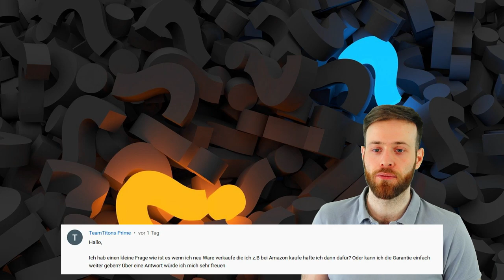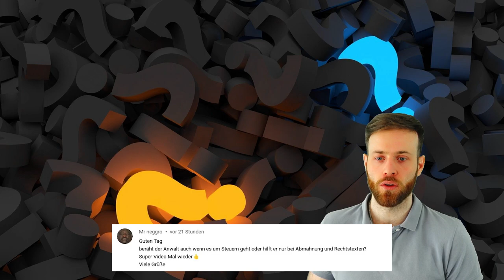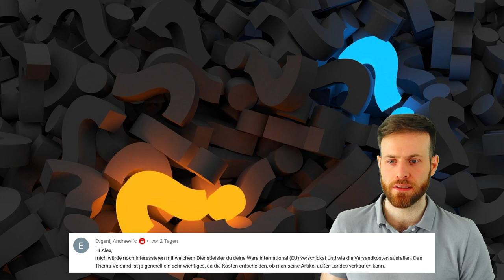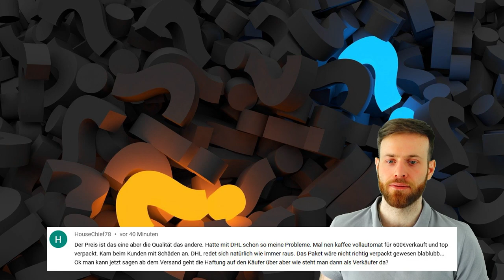Fragen Antwort Weekend, Garantiefall bearbeiten, Versandkosten EU, Produktfreischaltung bei Amazon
Willkommen zu einer weiteren Frage Antwort Runde. Es geht wieder um mehrere Themen wie Garantiefälle , Amazon Produktfreischaltung, Produkte für Anfänger, Umgang mit Schadenfällen bei Versanddienstleitern uvm.

Stell mir gerne weitere Fragen bei denen wir uns als Community gegenseitig unterstützen können.
▶️ Video Inhalt:

0:00 Intro
0:50 Garantiefälle bei verkaufen Produkten
3:37 Händlerbund auf für Steuerfragen zuständig?
5:00 Versandkosten International (EU)
6:40 Amazon Produktfreischaltung
8:36 Produkte für Anfänger
11:08 Schadenfälle bei Versanddienstleitern